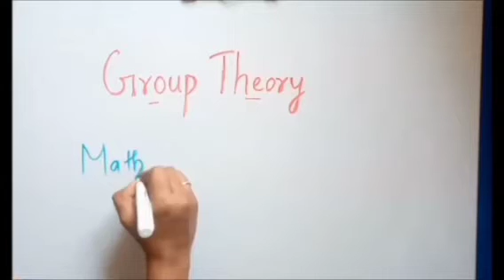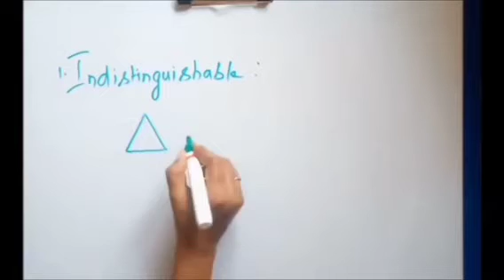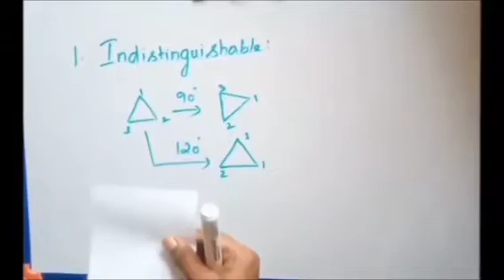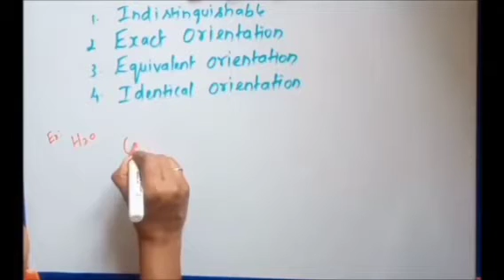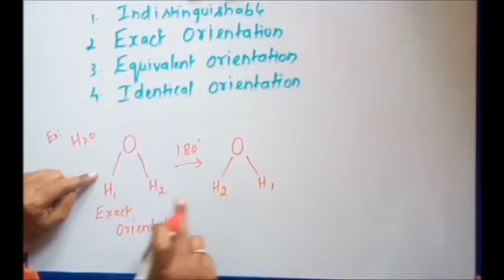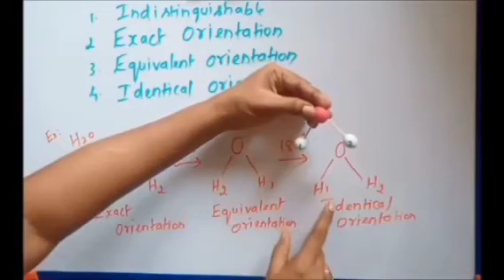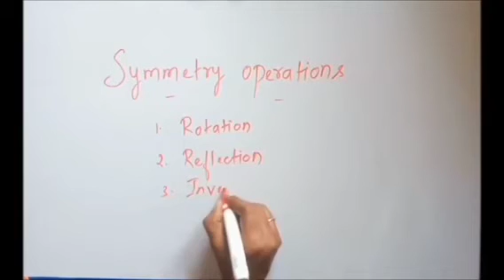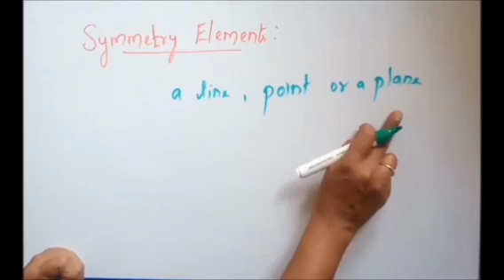Chemistrygrouptheorytamil Chemistry Group Theory basics - Introduction explained in Tamil.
I have given an introduction to group theory in this video. Introduction to symmetry operations and symmetry Elements.